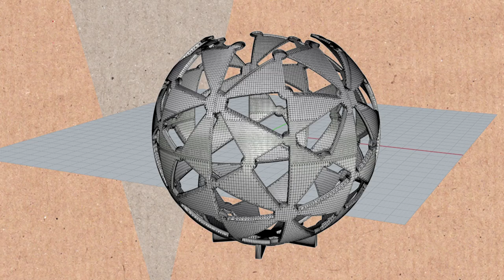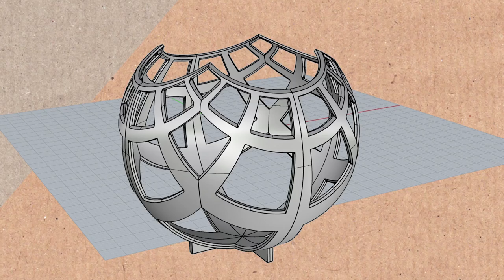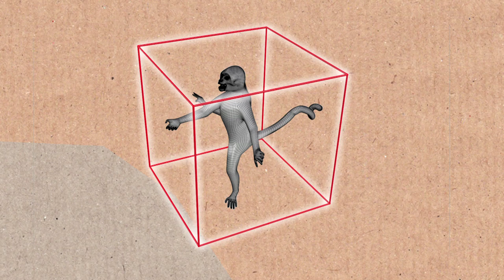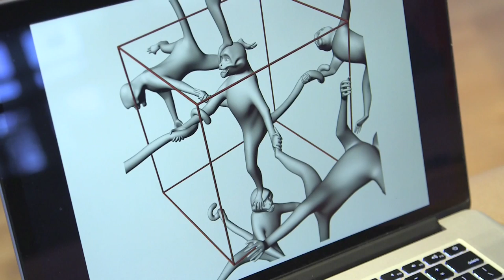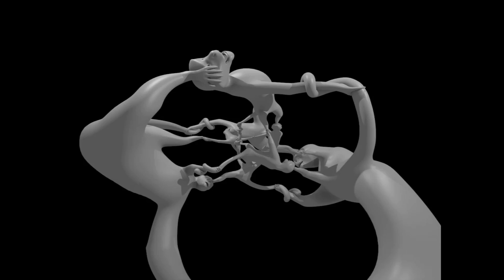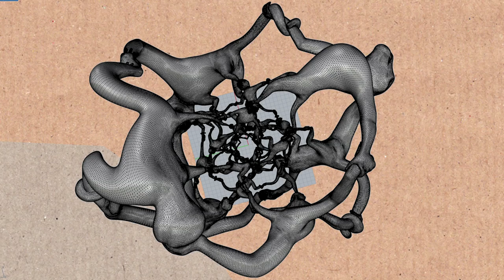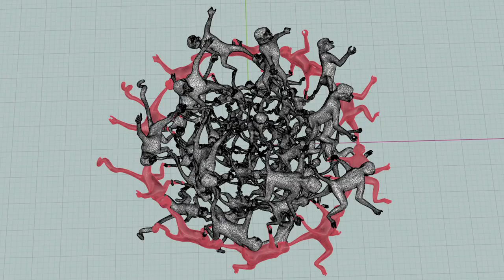4D MONKEY DUST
Henry Segerman shows us shadows (and dust) from the fourth dimension!
More links & stuff in full description below ↓↓↓

Dr Segerman is an assistant professor in the Department of Mathematics at Oklahoma State University.

(this includes his book, an online version of the monkey animations, and links to buy and print the models he demonstrates)

This video was filmed during a visit by Henry to the Mathematical Sciences Research Institute (MSRI), which supports Numberphile

More reading: "The quaternion group as a symmetry group", by Vi Hart and Henry Segerman,

With thanks to Will Segerman who also worked on the 4D monkey sculptures.